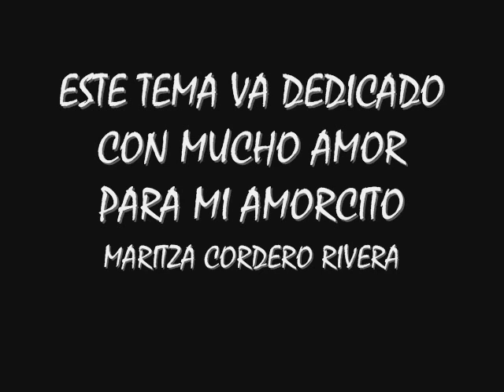SAN PEDRO YELOIXTLAHUACA PUE. (PANELA´S COMPANY 2012)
UN TEMITA FUE TODO UN EXITO EN EL 2011 SIMON CARNALES AQUI SE LOS DEJO ESPERO SUS FIRMAS...

BY PANELA´S COMPANY